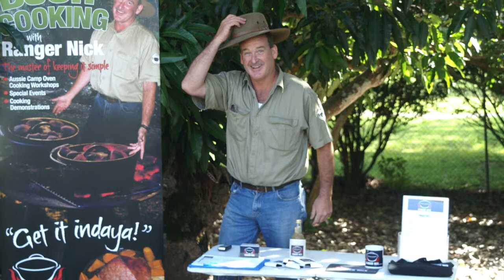Camp Oven Bushcook Ranger Nick on Hot FM Breakfast Show with Hamish and Tanya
Hamish and Tanya from the Breakky Show are interviewing Ranger Nick on HotFM, leading up to a camping weekend.

Tanya and Hamish from Hot FM are going camping with Camp Oven Bush Cook Ranger Nick to experience real camp oven cooking over hot coals for the first time.

Not knowing what to expect, the Hot FM's Breakky Show team are excited to spend some time with the King of Camp Oven Cooking. They will be in for a treat when Ranger Nick cooks up a Picanha for dinner and Breakky in a Blanket the next morning.

It will be a night to remember, whilst warming up at the camp fire in the great outdoors.